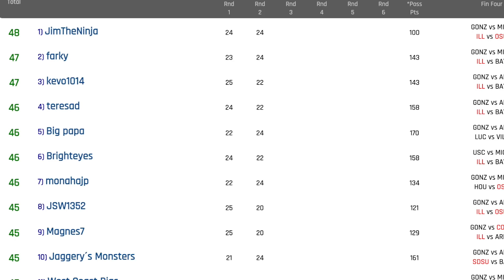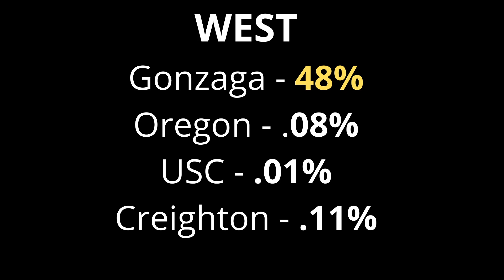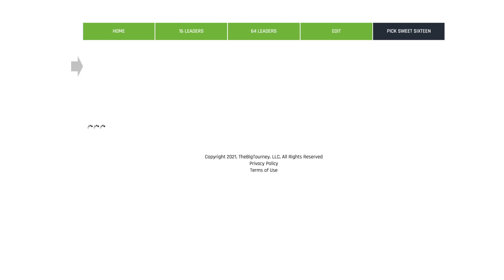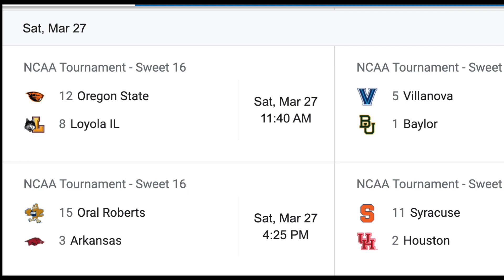Our Sweet 16 Bracket Contest - Win $5000 and an iPad Pro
These first 2 rounds of March Madness have been unpredictable to say the least. Currently, there are no contest entrants with a chance at a perfect bracket, but that doesn't mean you're out of chances to win some amazing prizes!

Watch this video to get an update on current contest standings, hear some interesting consensus stats, and to find out more about our can't miss Sweet 16 Bracket redemption contest linked below: